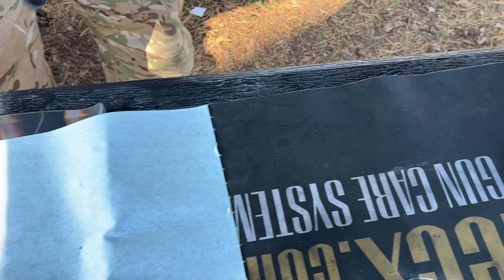CQ-A 5,56x45 Chinese AR-15- cleaning before first shooting- czyszczenie, Riflecx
ENG below

Jako, że hitem ostatnich dni jest chiński karabinek AR- 15, CQ-A w kalibrze 5,56x45, za 3000 PLN i my postanowiliśmy skorzystać z okazji i przeprowadzić jego pielęgnację 😍

Chłopaki z Markowe Militaria podrzucili nówkę, prosto z folii. Jak widzicie pływała cała w oleju więc rozkonserwowanie jej było konieczne 😁

Film nagrany "na żywo" podczas Pikniku Kolekcjonerskiego organizowanego przez 18 Dywizję Zmechanizowaną. Zwracajcie uwagę czy poprawnie zakręcacie smar właściwą nakrętką żeby potem nie matolić się jak Mario 😬

Sam karabinek jest średni. Widać, że nie jest to HK, materiały użyte do jego wykonania są przeciętnej jakości. O ile w innych AR-15 Teflon pięknie wnika w warstwę metalu, wypełniając ją i zapewniając błyszczącą powierzchnię zabezpieczoną antykororozyjnie o tyle w tym przypadku nie do końca się tak stało 🤔

Natomiast mówimy o o broni, której koszt wytworzenia nie przekracza pewnie 100 USD więc za takie pieniądze jest to znakomity karabinek do zabawy 😁

ENG

As the hit of the last few days is a Chinese AR- 15, CQ-A carbine in 5.56x45 calibre, for 3,000 PLN and we decided to take the opportunity to carry out its care 😍.

The guys from Markowe Militaria dropped off a brand new one, straight out of the foil. As you can see it was swimming all in oil so de-conditioning it was necessary 😁.

Video recorded "live" during the Collectors Picnic organised by the 18th Mechanised Division. Pay attention if you screw the lubricant correctly with the right nut so that you don't mess around like Mario later 😬.

The carbine itself is average. You can see that it's not HK, the materials used to make it are of average quality. While in other AR-15s the Teflon penetrates the metal layer beautifully, filling it and providing a shiny surface protected against corrosion, in this case it didn't quite happen 🤔.

On the other hand, we're talking about a gun that probably costs less than $100 to make so for that kind of money it's an excellent carbine to play with 😁